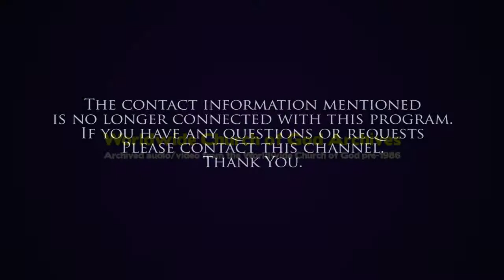Radio: Russia In Prophecy- program 6 [The World Tomorrow with Herbert W Armstrong]